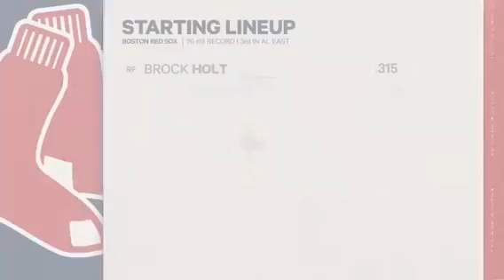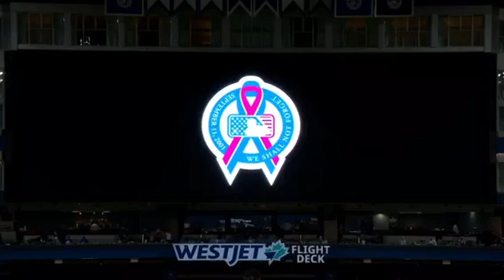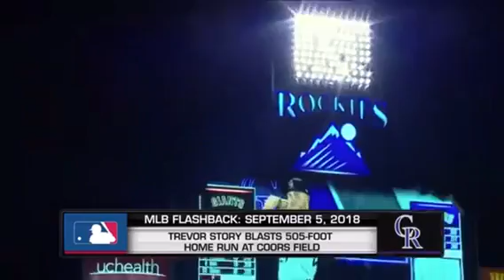Full Game From The Past| Toronto Blue Jays VS Boston Red Sox| September 11, 2019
Full game from the past between the Blue Jays and Red Sox